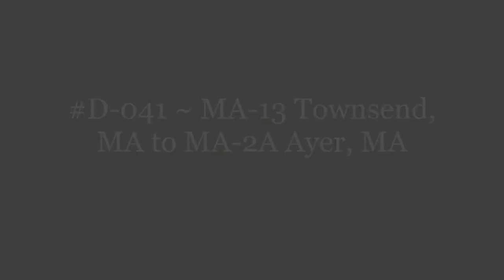D-041 ~ MA-13 Townsend, MA to MA-2A Ayer, MA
MA-13 Townsend, MA to MA-2A Ayer, MA.